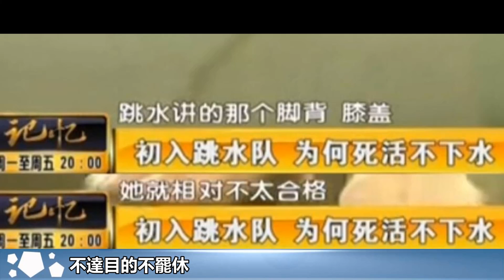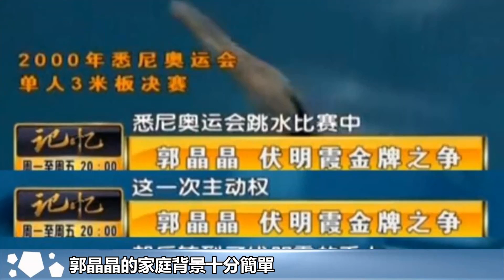「下嫁」豪門8年的郭晶晶，憑什麼被霍啟剛寵成了「公主」？